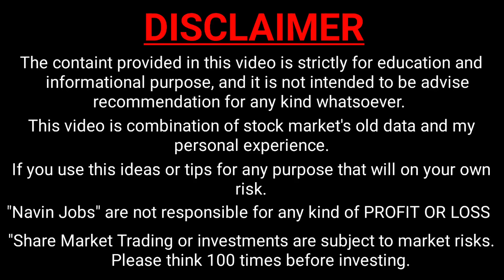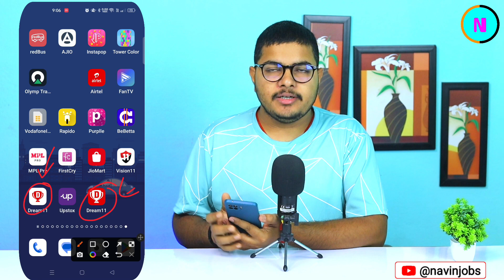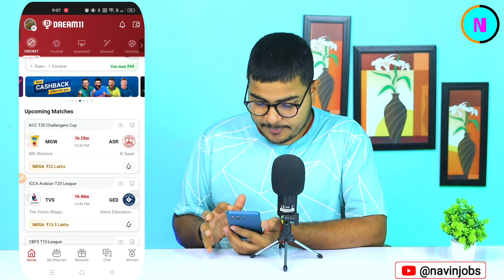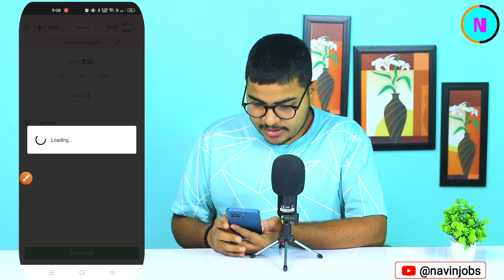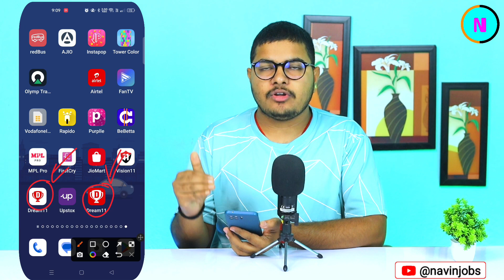dream11 se dream11 me paise transfer kare | dream11 me se dream11 me paise kaise transfer kare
By,
NAVIN KUMAR

dream11 se dream11 me paise transfer kare
dream11 me se dream11 me paise kaise transfer kare
dream11 se dream11 par paise kaise transfer kare
how to transfer money from dream11 to another dream11
how to transfer money from dream11 to dream11
navin jobs

🟥 Navin Jobs